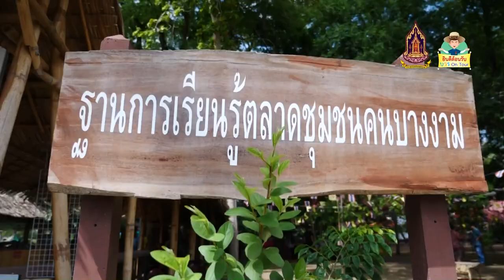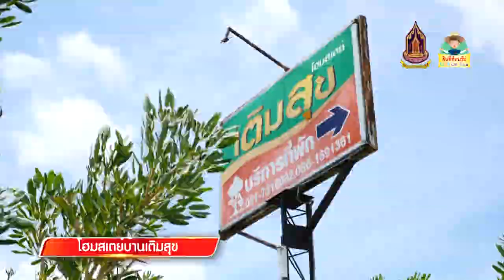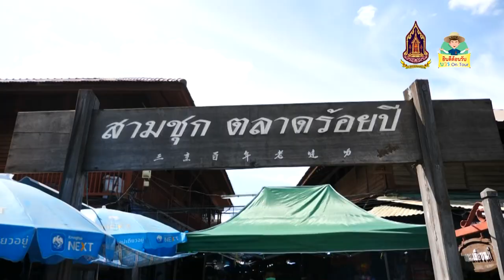บวรออนทัวร์ @ สุพรรณบุรี pinal